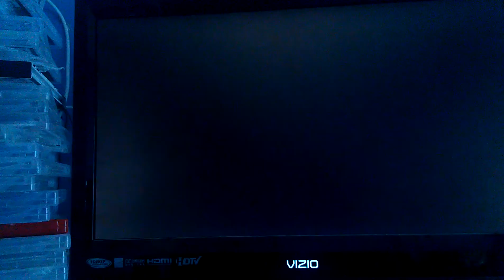Playstation All Stars Battle Royale Online 8 (young_multac) April Fools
Some Ps All Stars on April Fools Day